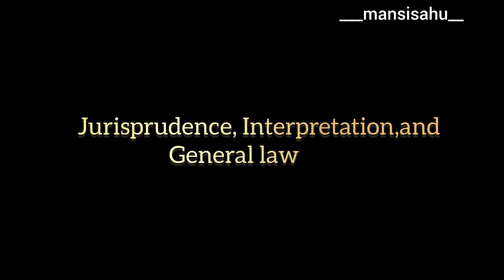MY exam honest review Dec 2023 @MansiSahuu